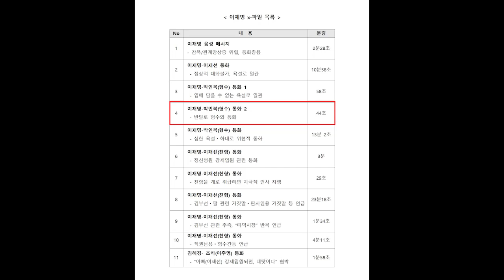이재명 녹음파일 4번 이재명 - 박인복(형수) 통화 2